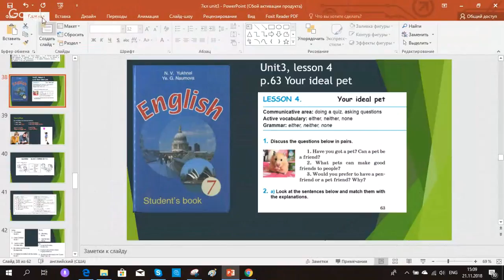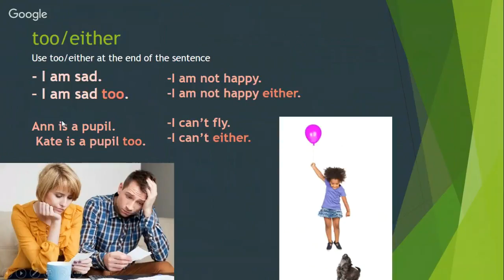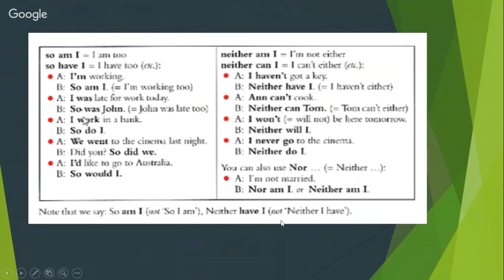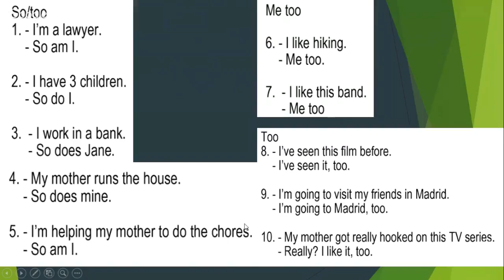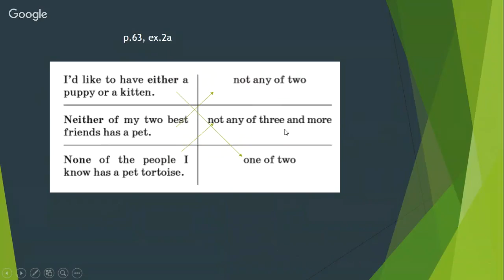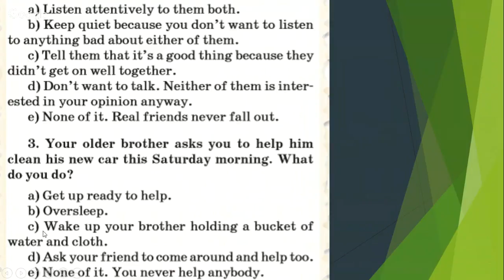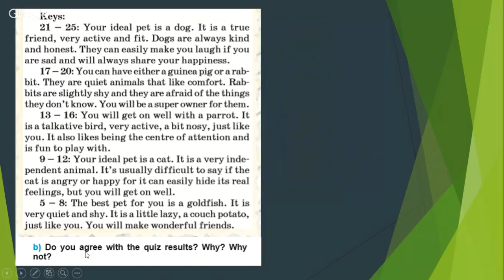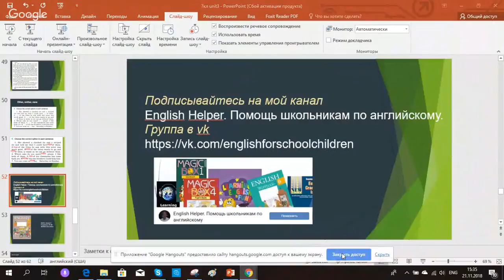English 7 unit3 lesson 4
Your ideal pet.  Either, neither, none. The animal quiz